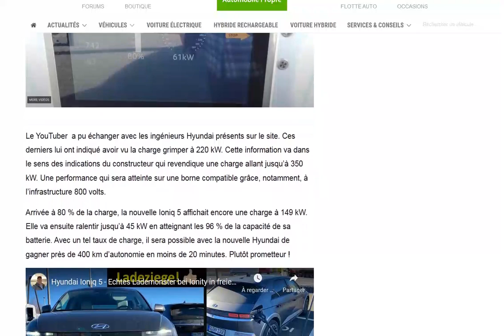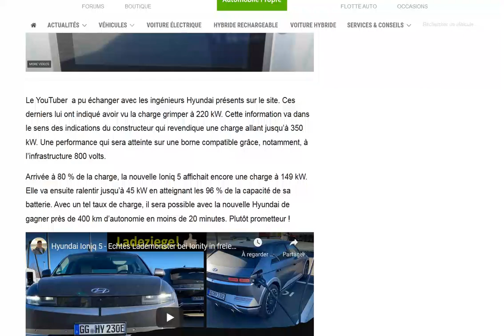Comme prévu, la Ioniq 5 se recharge très vite sur Ionity !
Jusqu'à 220 KW en pic et une moyenne très haute tout du long !